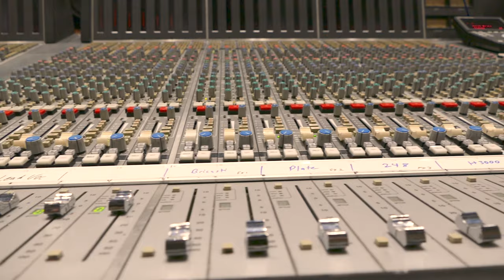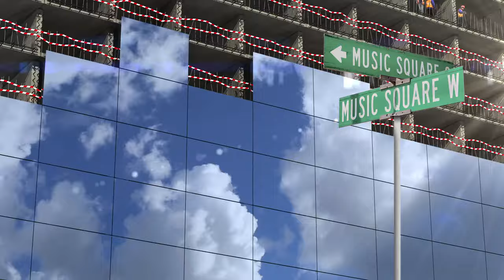Bobby Bare - Things Change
Music video for Things Change performed by Bobby Bare.